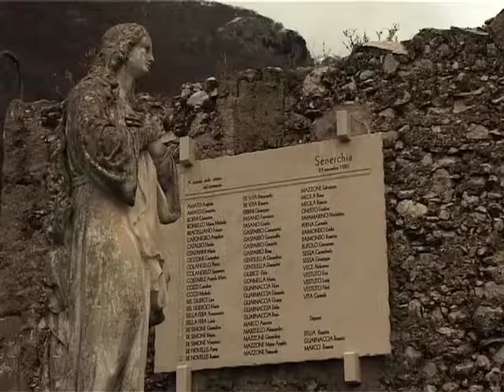TERRE IN MOTO - trailer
Documentario di Michele Citoni, Angela Landini, Ettore Siniscalchi
Sinossi
Il 23 novembre 1980 un terremoto catastrofico colpì la Campania e la Basilicata. I morti furono quasi 3.000, circa 300.000 i senza tetto. La protezione civile non esisteva ancora e le istituzioni dello Stato erano del tutto impreparate ad affrontare l’evento, ma migliaia di volontari e molte amministrazioni locali, da ogni parte d’Italia, si mossero spontaneamente per portare i primi soccorsi. Venticinque anni dopo, i volontari vengono invitati a tornare nei comuni ricostruiti. Da qui parte un viaggio nell’area dell’Alto e Medio Sele e del Tanagro, tra le province di Salerno e Avellino. Ai ricordi dei terremotati e dei volontari, alle immagini di repertorio della distruzione e delle lotte popolari seguite a quell’evento si alternano i segni attuali dei mutamenti innescati dal sisma: una ricostruzione che ha in parte stravolto il territorio e non è ancora terminata, il cemento di opere pubbliche spesso inutili e sovradimensionate, le speranze tradite di un’industrializzazione calata dall’alto, un rinnovato destino di arretratezza e emigrazione; ma anche i tentativi di promuovere le identità e le qualità dei luoghi. “Terre in moto” è un affresco di storie locali che raccontano un pezzo della storia di tutto il paese.
Anno: 2006
Durata: 61' 30''
Soggetto e regia: Michele Citoni, Angela Landini, Ettore Siniscalchi
Produzione: Michele Citoni e Ettore Siniscalchi, con un contributo della Provincia di Salerno
Immagini e suono: Michele Citoni, Angela Landini
Montaggio: Michele Citoni, Angela Landini
Festival e principali rassegne
2006: toniCorti, Padova; Mediterraneo Video Festival, Capaccio-Paestum (Sa), in concorso; Cine’Eco, Seia (Portogallo), in concorso; Cinemambiente, Torino, in concorso; Festival Internazionale del Cinema, Salerno, in concorso.
2007: Bianco Film Festival, Perugia, in concorso; Napoli Film Festival, Napoli, in concorso; Miti riflessi, Acicastello (Ct), in concorso; Notti di Cinema a Piazza Vittorio, Roma; CinemadaMare, San Potito Sannitico (Ce); MoliseCinema/Paesi in corto, Casacalenda (Cb); EcoFilmFestival, Formello (Rm); Eco meeting/Festival dell’ambiente, Massa; Pentedattilo Film Festival, Melito Porto Salvo (Rc); MonFilmFest, Casalborgone (To), in concorso, VINCITORE del Premio del Pubblico; Spazi e Libertà/Festival Indipendente del Cinema Libero, Roma; Viva Gaia! al Filmstudio, Roma; Satricum Doc Festival, Borgo Montello (Lt), in concorso, MENZIONE SPECIALE della giuria.
2008: Mediterranean Environmental Award, Almeria (Spagna), in concorso; Rassegna Internazionale del Cinema Archeologico/Last but not least!, Rovereto (Tn).
2010: Cinema al Castello/SchermoNapoli, Napoli.
2013: L'isola del cinema, Roma.